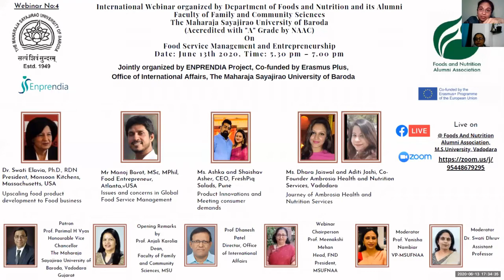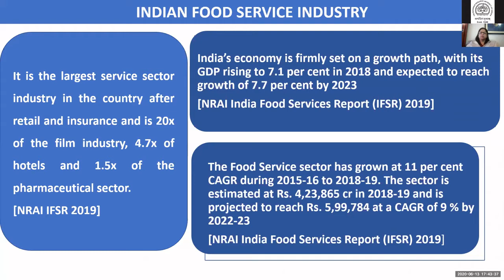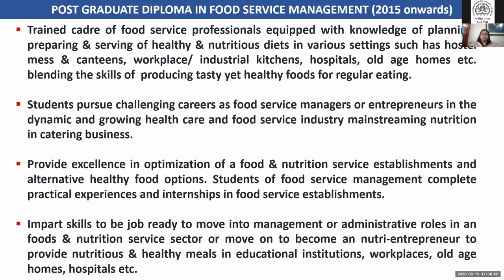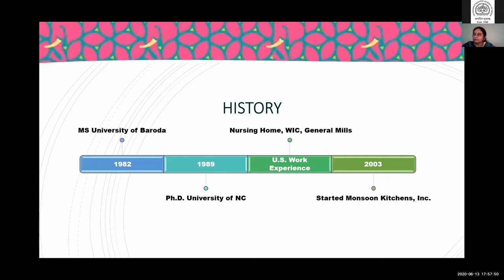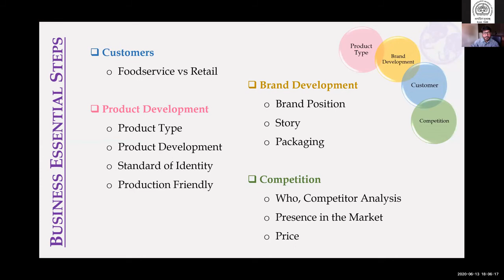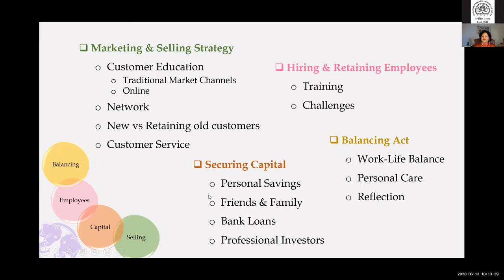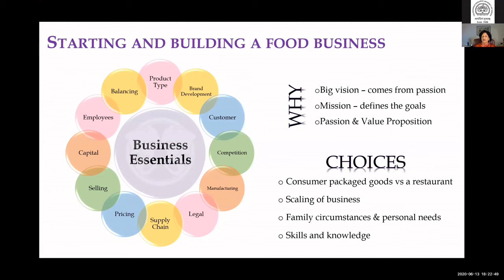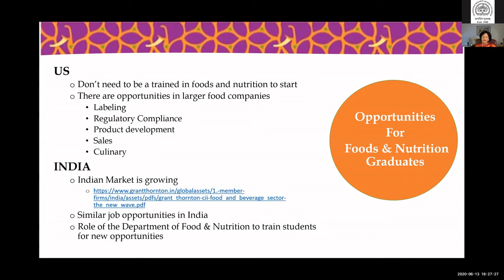Upscaling food product development to Food business - Dr. Swati Elavia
International Webinar organized by Department of Foods and Nutrition and its Alumni Faculty of Family and Community Sciences The Maharaja Sayajirao University of Baroda (Accredited with "A" Grade by NAAC) On

 'Food Service Management and Entrepreneurship'

Jointly organized by ENPRENDIA Project, Co-funded by Erasmus Plus and Office of International Affairs, The Maharaja Sayajirao University of Baroda Date: June 13th 2020 Time: 5:30 pm – 7:00 pm

Speaker: Dr. Swati Elavia, President, Monsoon Kitchens, Massachusetts, USA
Dr Elavia spoke on 'Upscaling food product development to Food business'

Organizing Committee:
1. Prof Parimal Vyas (Patron) Honorable Vice Chancellor, The Maharaja Sayajirao University of Baroda
2. Prof Anjali Karolia (Opening Remarks) Dean, Faculty of Family and Community Sciences
3. Prof Meenakshi Mehan (Webinar Chairperson), Head and President MSUFNAA, Department of Foods and Nutrition, Faculty of Family and Community Sciences, The Maharaja Sayajirao University of Baroda
4. Prof Dhanesh Patel, Director, Office of International Affairs
5. Prof Vanisha Nambiar (Webinar Moderator), Prof and Vice President MSUFNAA, Coordinator, ENPRENDIA-MSU project and Deputy Director, Office of International Affairs
6. Dr Swati Dhruv (Webinar Moderator), Assistant Professor, Dept of Foods and Nutrition and Member of Senate, The Maharaja Sayajirao University of Baroda
7. Promotion/Communication Team: Ms Yashika Bhavsar, Ms Nikita Joshi, Dr. Vijayata Sengar (Staff & Alumni) University Communication Cell
8. Support Team: Ms Minaxi Sutharia, Mr Jigar Rana, Mr Pratik Patel(IFT)